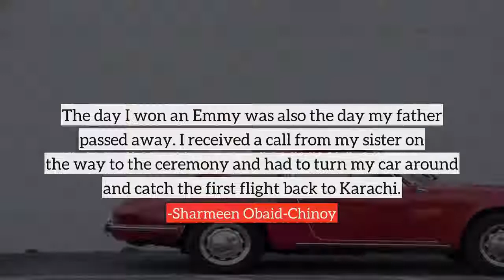Sharmeen Obaid-Chinoy top Quotes, best quotes from Sharmeen Obaid-Chinoy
Following are the few quotes from Sharmeen Obaid-Chinoy, in this video
1) An Academy Award nomination is stuff dreams are made of.
2) Education liberates a woman.
3) I'm generally quite an angry person, and I like to channel my anger toward something creative.
4) Don't give up your dreams.
5) What good is my parents' wealth and education and upbringing if I'm not contributing to the world?
6) The day I won an Emmy was also the day my father passed away. I received a call from my sister on the way to the ceremony and had to turn my car around and catch the first flight back to Karachi.